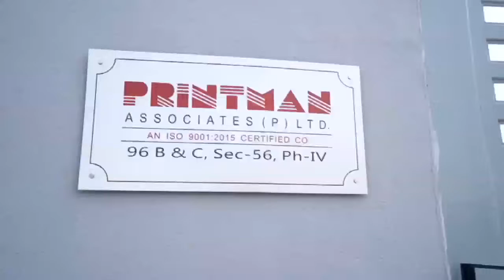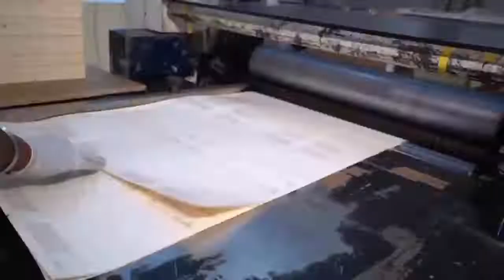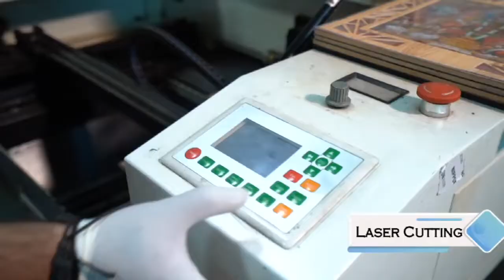Printman Associates pvt Ltd Printing& Packaging Division video.Promotional Products.Printing Jobwork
Printman Is one of the Best Printing Press across Asia . we specialize in mainly Promotional Products Manufacturing. such as Calendars , Diaries, Box Packaging , Novelty Gift Items etc.
We have Garment division also which focus on corporate uniforms , Promotional tshirts , Canvas and other shopping bags.